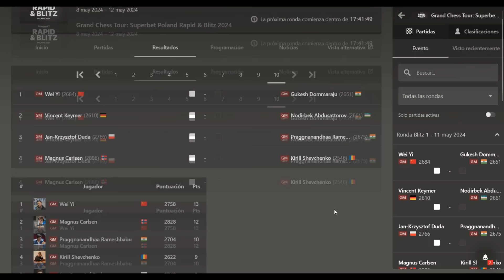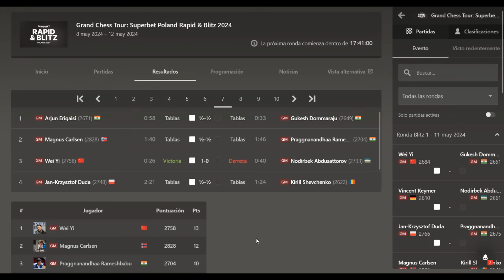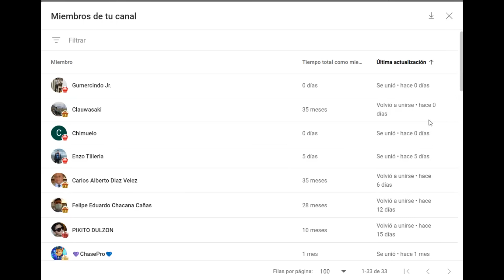¡MAGNUS NO PERDONA! 👊: Keymer vs Carlsen (Superbet Poland 2024)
Partida de ajedrez entre Vincent Keymer y Magnus Carlsen, en el Superbet Poland Rapid and Blitz. Se juega el Gambito de Dama Declinado. ¡Magnus no perdona!